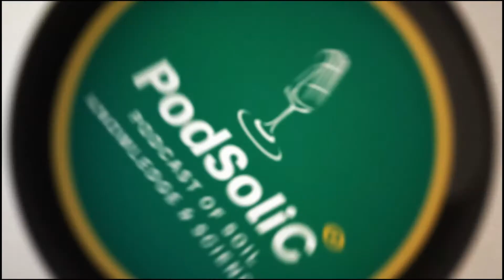Pemetaan Potensi Wilayah sebagai dasar Penyusunan Program KKN-T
PodSoliC (Podcast of Soil Knowledge and Sciences) edisi kuliah pembekalan KKN-T merupakan program kolaborasi antara Departmen Ilmu Tanah dan Sumberdaya LAHAN (DITSL) IPB University dengan Himpunan Mahasiswa Ilmu Tanah (HMIT) yang membahas lebih dalam terkait persiapan mahasiswa Ilmu tanah untuk melakukan program Kuliah Kerja Nyata di masa pandemi Covid-19.

PodSoliC Episode #4 bertemakan "Pemetaan Potensi Wilayah sebagai dasar Penyusunan Program KKN-T". Dihadiri oleh Setyardi Pratika Mulya SP. MSI selaku dosen DITSL. Dimoderatori oleh Hetty Novita Agus Soiler 54.

Tim Penyusun Naskah : Tim Pengajar MK. Pembekalan KKN-T DITSL

All crew :
Fathan Oktrisaf - Soiler 54
Hetty Novita Agus - Soiler 54
Siti Nur Saniinah - Soiler 55
Othari Gusman - Soiler 55
Muhammad Ramadhan Fauzi - Soiler 56
Ilham Agus Dwi Rianto - Soiler 56

Editor : Fathan Oktrisaf - Soiler 54